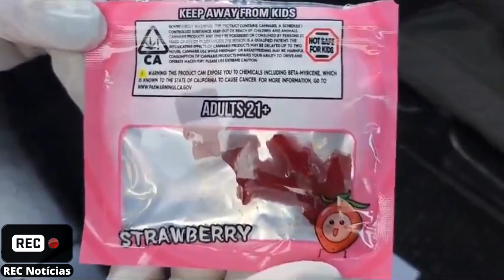Maconha com aparência perigosa: Você têm filhos pequenos? Então assista a esse vídeo!